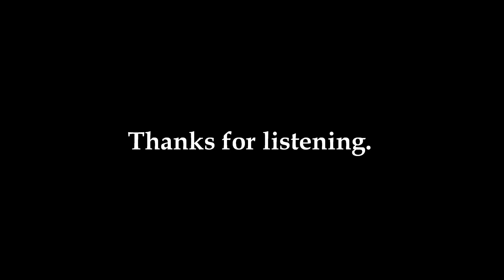An Angel's Prayer - music by John R Mason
The Angel in this video is one I created and placed on the top of the Christmas tree every year for about 20 years. This year I have replaced her with a star. I hope you will enjoy gazing at this angelic visual as you listen to this instrumental music.